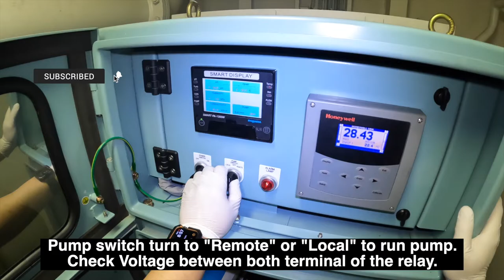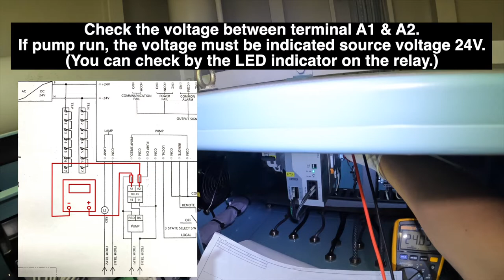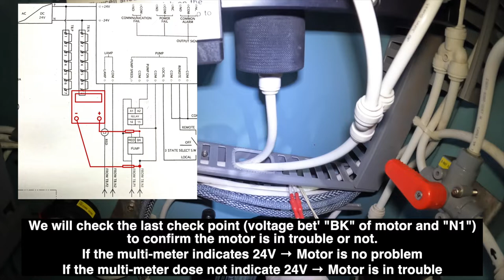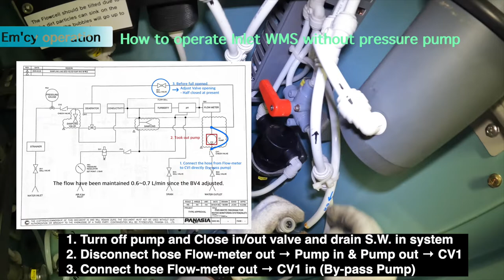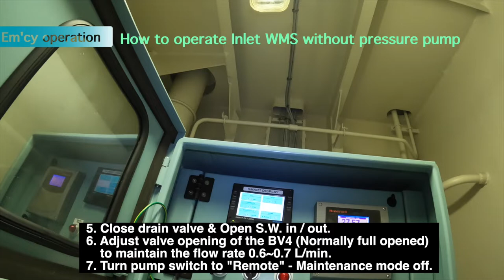Trouble shooting - pressure pump for wms not work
Troubleshooting - Water Monitoring System Sampling Pump not working.

(*Sampling Pump = Pressure Pump = Direct Pump)
(**WMS = Water Monitoring System)

Actually, it is possible to judge the pump failure or not by measuring the resistance of the pump motor.

and it is possible without the sampling pump that the Water Monitoring System for inlet is properly working because of pressure of the S.W Supply line.

However, If the sampling pump of the Water Monitoring System for outlet is not working, you have to replace the sampling pump with new one unlike inlet WMS.

Track: Ikson - Is It [Official]